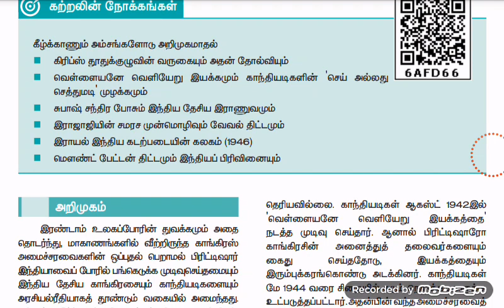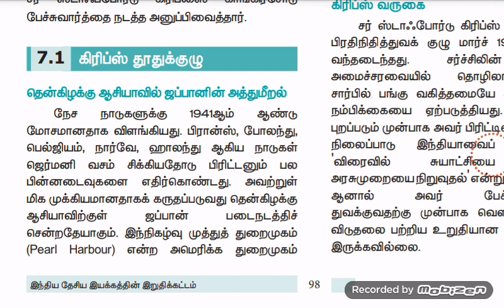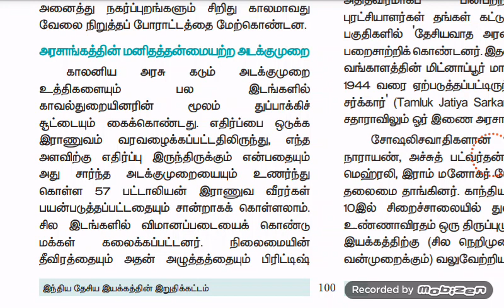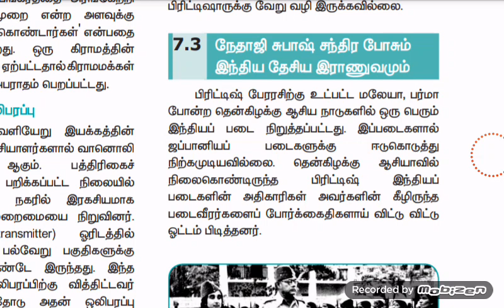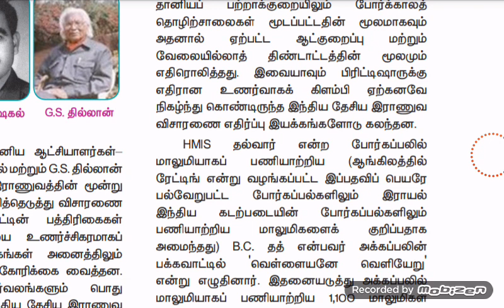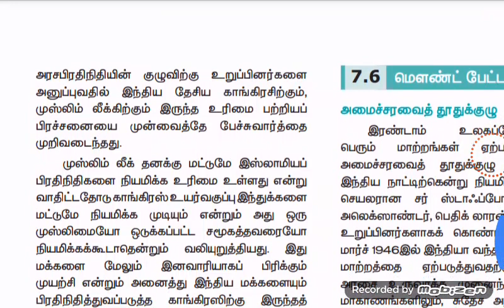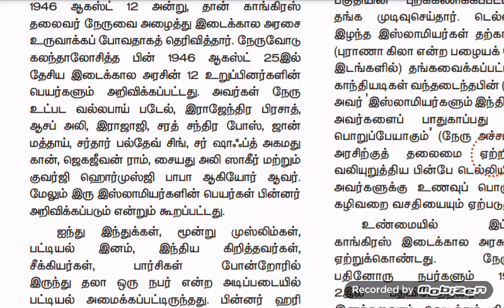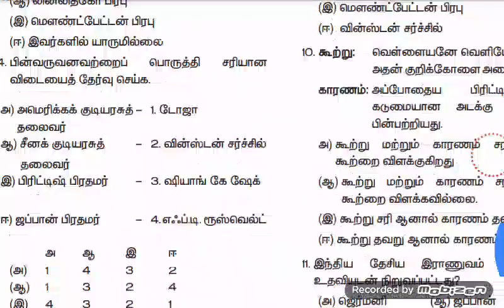12th new book history unit 7